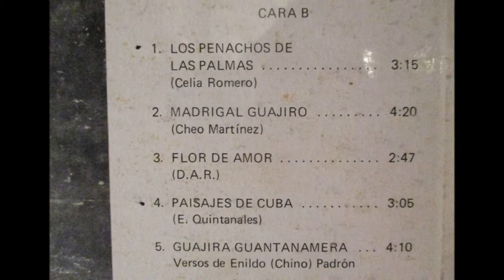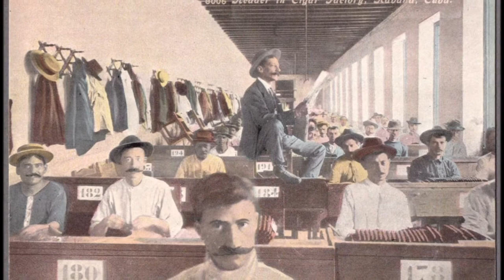Soy Hijo Del Siboney - Evaristo Quintanales Y Su Conjunto Guajiro